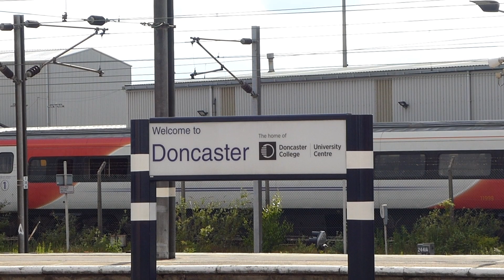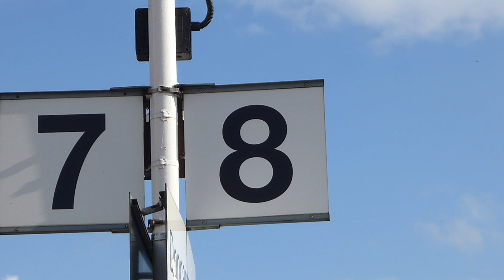Doncaster Railway Station (10/6/2021)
Here is a selection of clips from my visit to Doncaster, East Coast Mainline, on June 10th 2021.

The following is included in this video:

-London North Eastern Railway 225s.
-London North Eastern Railway Class 800/801 'Azuma' units.
-Hull Trains Class 802 'Paragon' Bi-Mode units.
-Grand Central Class 180 'Adelante' DMUs.
-a Northern Class 170 'Turbostar' DMU.
-a Northern Class 150 'Sprinter' DMU.
-a DRS Class 66 freight locomotive.
-a Colas Railfreight Class 70 diesel locomotive.
-a Network Rail Class 73 diesel locomotive.